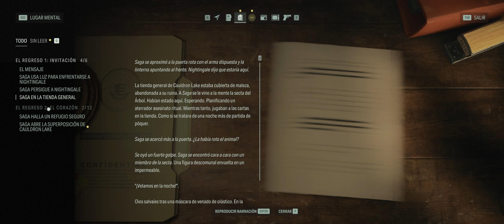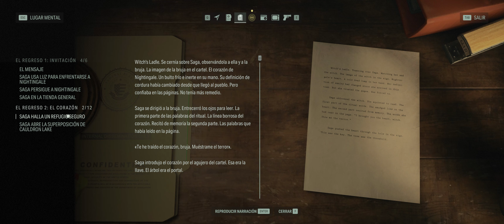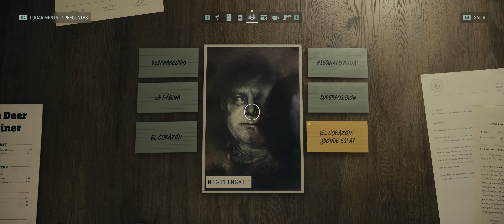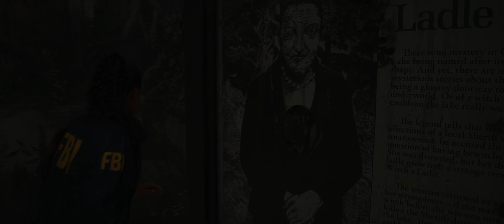ALAN WAKE II | # 5 CAPITULO | Gameplay en Español 4K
MODO CAMPAÑA
Gameplay Español (4K)

Anderson y Wake, embarcados en sendos viajes desesperados por dos realidades separadas, conectados de una forma que ninguno puede entender: dos reflejos que se hacen eco mutuamente y afectan a los mundos que los rodean.

Mi Trasto:
Windows 11
Gigabyte GeForce RTX 3070 OC GDDR6
Corsair XENEON FLEX 45WQHD240 45" OLED
Samsung 980 SSD 1TB NVMe
Kioxia Exceria SSD 1TB NVMe